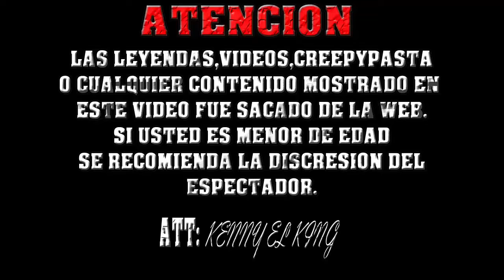Captan En Video El Llanto De La Llorona | MesDelTerror2K15 | Kenny El King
[VIDEOS]

HeyHey: kennyelking

[THE KINGSCREW]

[IMFORMACION]